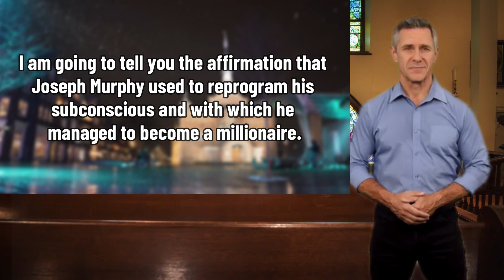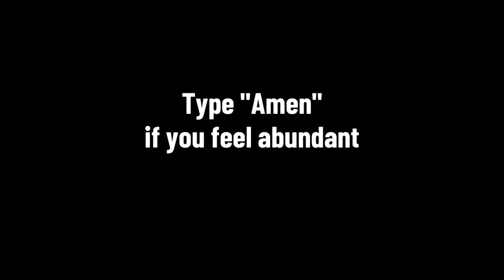YOU ATTRACT HEALTH, MONEY AND LOVE REPEATING THIS WORD 3 TIMES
Prepare to unlock the secret to attracting health, wealth, and love into your life with a simple yet incredibly powerful practice. In this captivating video, we reveal a word that, when repeated just three times, has the profound ability to draw abundance in all its forms.

Join us as we delve into the transformative potential of this word and its impact on your overall well-being. Discover how the vibrations of this word resonate with the universe, creating a magnetic force that attracts health, money, and love into your life effortlessly.

Prepare to be amazed as we share stories of individuals who have embraced this practice and witnessed remarkable shifts in their lives. From improved physical and mental health to increased financial prosperity and deepened relationships, the possibilities are endless.

Don't miss this life-changing opportunity to harness the power of this word and manifest health, wealth, and love. Join us as we guide you through the process of repeating this word to activate its extraordinary energy. Watch now and witness the magic unfold as you attract health, money, and love into your life with just three simple repetitions. Get ready to embrace a life of abundance in all its magnificent forms.